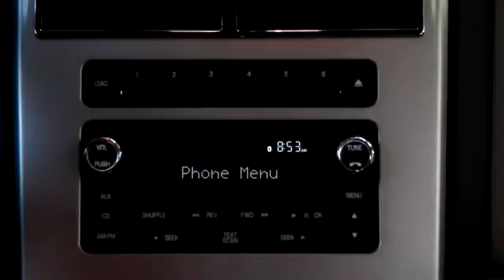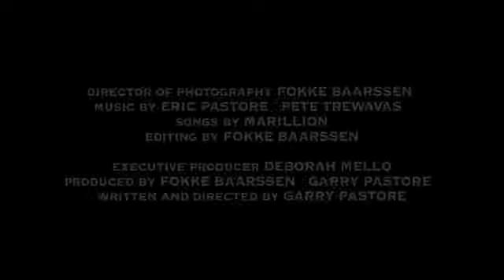Destressed Trailer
Do you still remember the AWARD-WINNING movie DESTRESSED?
Here is trailer number I to keep REFRESH your MIND.

DE-STRESSED the movie by GARRY PASTORE:
- Based on the book DE-STRESSED 'Searching for sanity in an insane world.'

IN CASE YOU MISSED IT THE FIRST TIME.